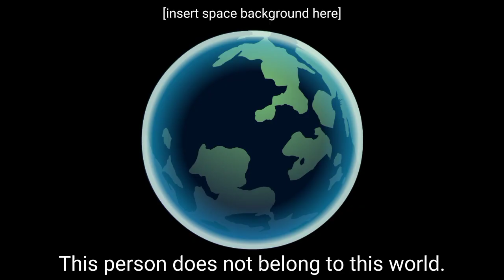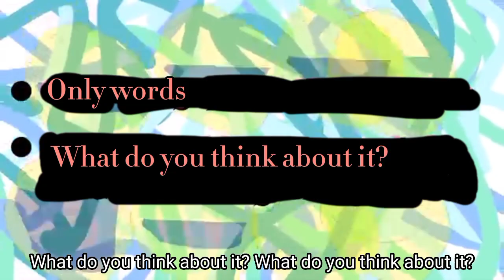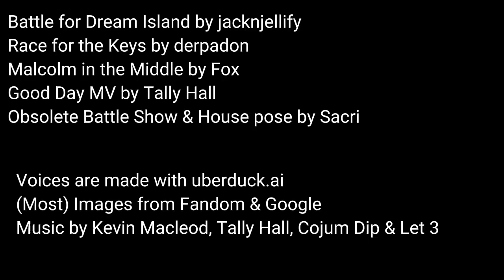BFDI S1 Yellow Face commercials but I ran them through every language on Google Translate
The horribly hilarious BFDI Google Translate series has returned, this time it's Yellow Face

Note: BFB Yellow Face AI voice was used for this video because BFDI Yellow Face one sounds so fricking weird. I know BFB one also sounds weird but that's at least less terrible than BFDI one.

Extra credits:
Cary watches 53 "Life of an Ice Cube" videos by Cary Huang himself
Open Source Objects by Everyone
& by Tally Hall